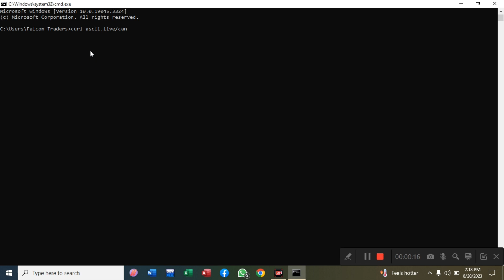Music style with CMD commond try and enjoy it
CMD commond try and solve this follow for more knowledge